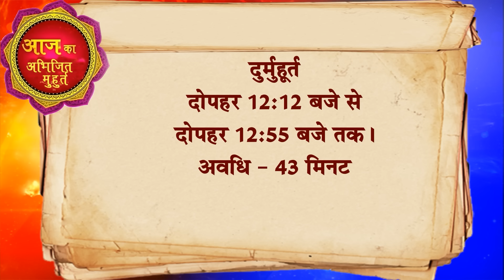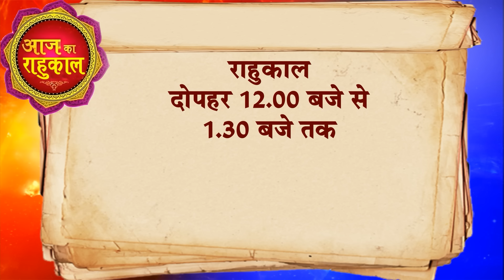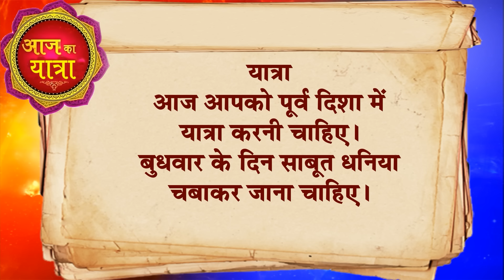आज का राशिफल 24 January 2024 AAJ KA RASHIFAL Gurumantra-Today Horoscope || Paramhans Daati Maharaj